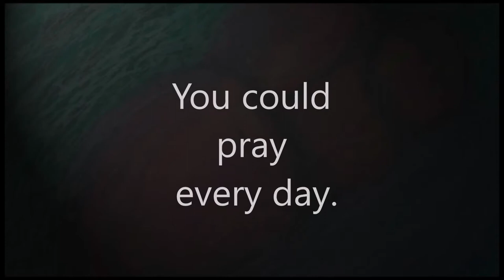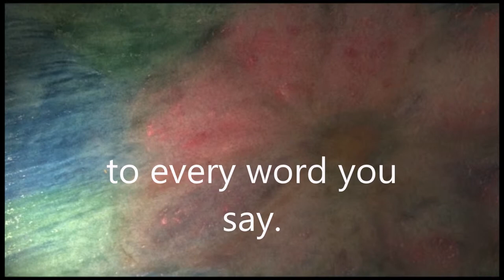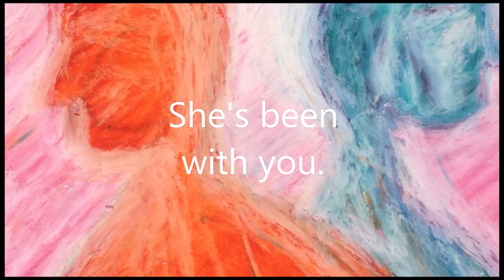Joshua Cave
Song recorded in 2015 artwork created in 2018 and video produced on 6th of May 2019.